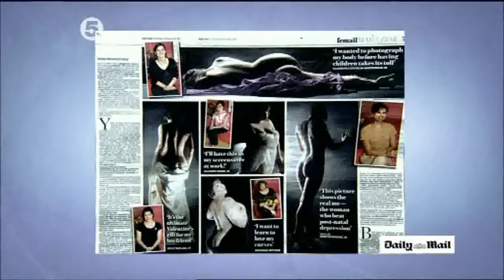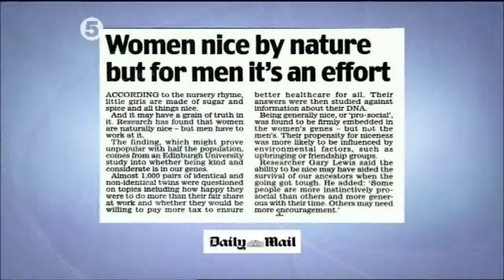Ronan Keating & Keith Duffy - Vanessa Show Part 3